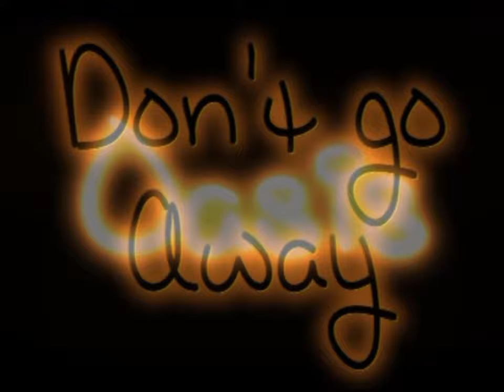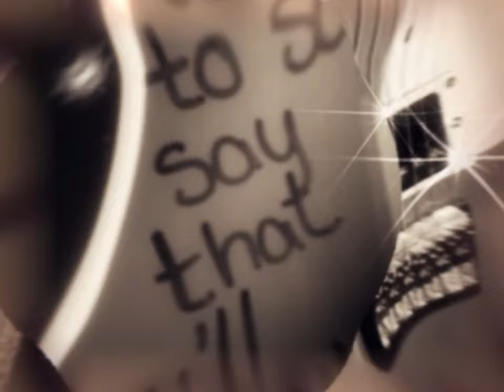Oasis - Don't Go Away (HD)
Video pubblicato per la prima volta il 10 marzo 2009. Questa canzone è una delle mie preferite della band inglese. Spero vi piaccia, così come la nuova veste grafica che ho dato al mio vecchio video :) By IlSignoreNeroo